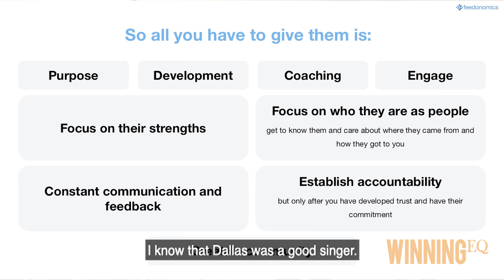SHAWN LIPMAN Workshop Teaser - Culture & The Millennial Myth